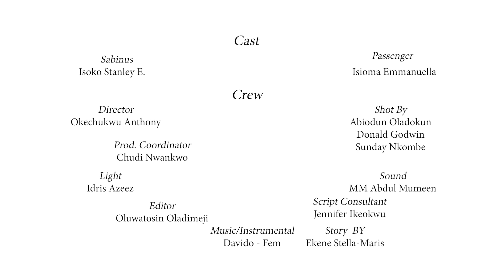Sabinus Season 2 (Episode 6) Karma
Episode 6: Karma
Be careful how you treat people. Sabinus realises today that indeed "what goes around,comes around"